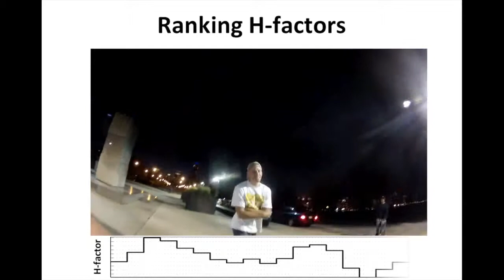Ranking Domain-specific Highlights by Analyzing Edited Videos